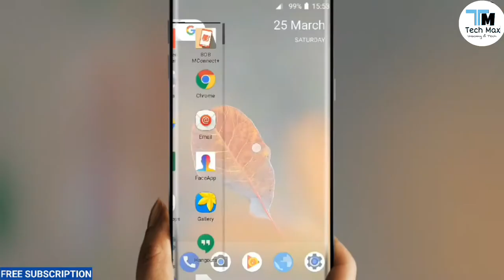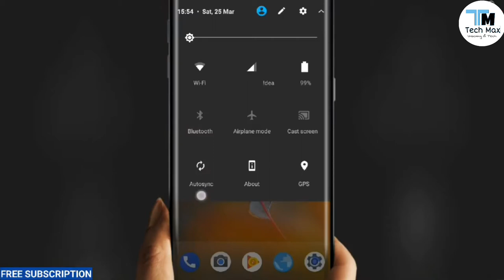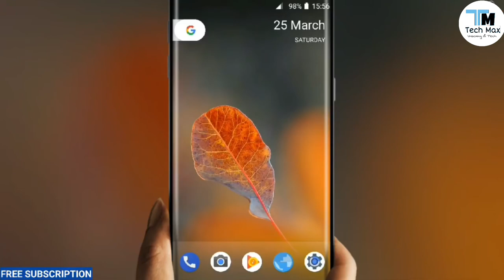How to Upgrade 🔥 Android Phone in Nougat 7.1.1 Without Root With Nougat UI Beta Launcher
Today iam going to tell about how to upgrade android phone in Nougat 7.1.1 without root. *this is not real upgrade in android 7.1.1 this is only launcher but its ui like android 7.1.1 Nougat. thanks friends.

Dosto mere channel ko subscribe nahi kiya hai toh  jaldi mere channel ko subscribe kijiye aur bell icon ko press kijiye sabse pahile update pane keliye mai tech se related aise hi video upload krata hut oh mere sab channel ko like aur shared karna matt bhuliye aur apke mann mai koin sawal ho toh wo mere comment box mai puchiye mai apko swal ka jawab dunga THANK YOU!